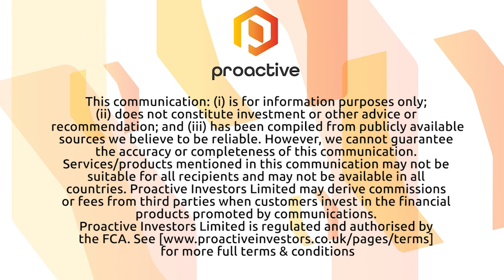Proactive Analyst Ed Stacey offers a positive research note on Custodian REIT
Commercial property landlords are having a rough time right now, there's no doubt about it. So, how come Custodian REIT seems so Covid-resilient, releasing a positive quarterly valuation update and a healthy-looking dividend announcement?
Proactive Analyst Ed Stacey outlines for investors that the answer lies in the diversity of the Custodian's portfolio and the light reliance on high street settings for yields, concentrating instead on out of town office centres and logistics hubs.
The healthy dividend yield and what that means for the share price are also covered here and don't forget you can see Ed's full research note on Custodian REIT by clicking on the 'i' in the corner of the screen.